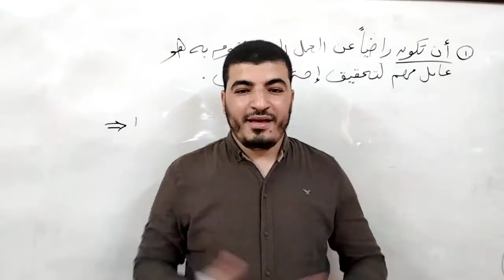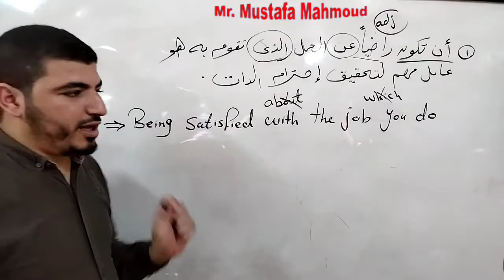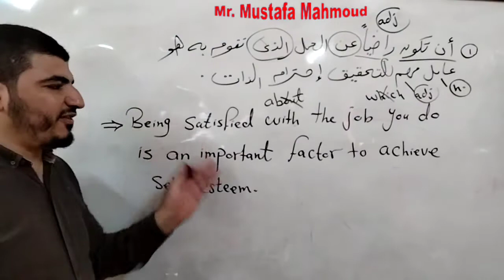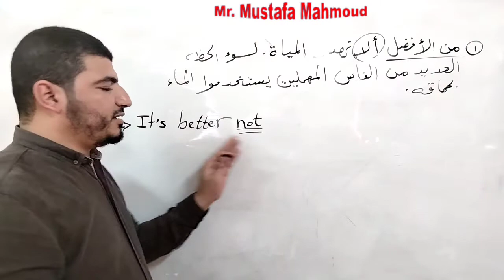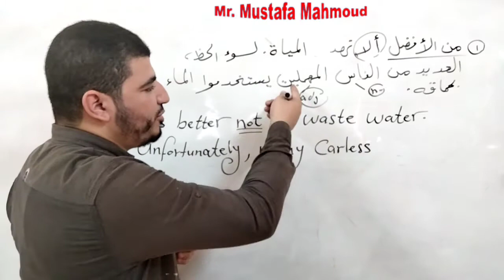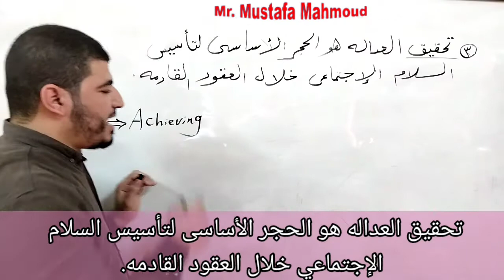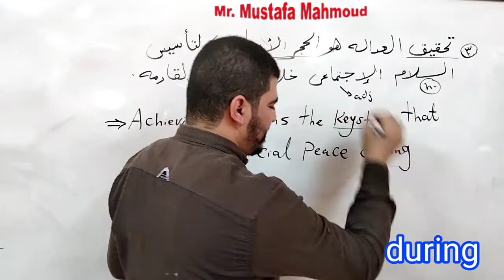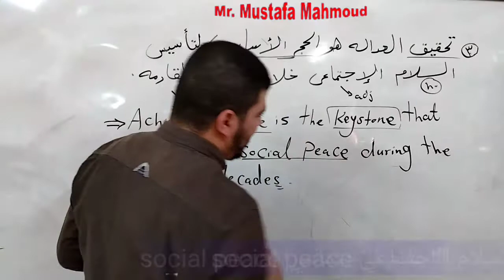دروس الترجمه| اولى وتانيه ثانوي | الحلقه الأولى| مع مستر / مصطفى محمود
اولي حلقات الترجمه للصف الاول والثاني الثانوي
Translation lessons for sec. 1& 2
دروس الترجمه مع مستر / مصطفى محمود
ترجمه اولى وتانيه ثانوي